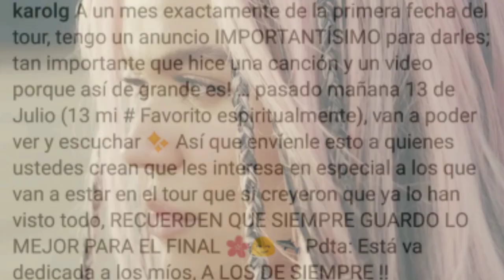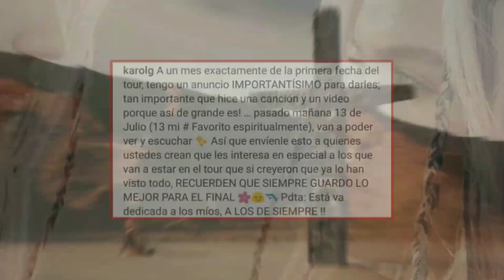Karol G anunció el lanzamiento de su nueva canción S91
Karol G da un adelanto de la que será su nuevo tema musical S91
Karol g salmo 91
Karol g tour 2023